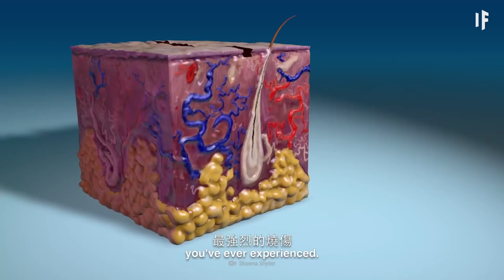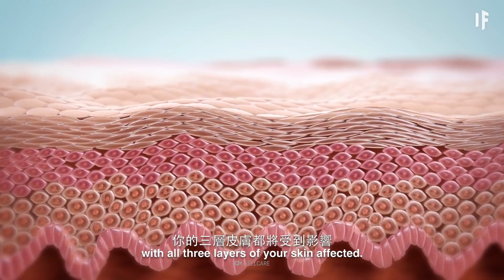如果你掉進間歇泉？| 大膽科學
是什麼導致間歇泉如此熱？它們裡面有什麼？如果你掉了進去，你的身體會怎樣反應？